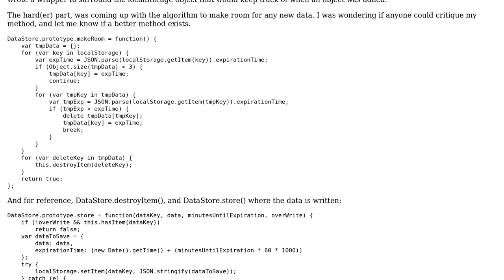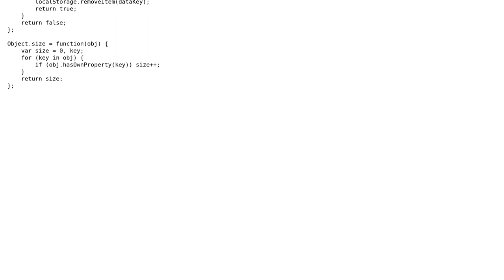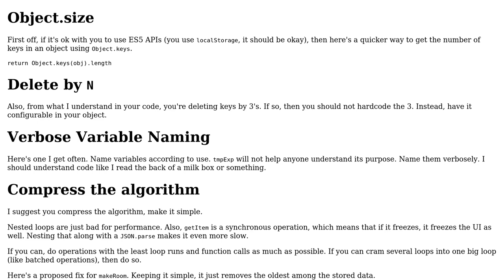Function to delete oldest items out of HTML5 localStorage. Can I make it more efficient?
Code Review: Function to delete oldest items out of HTML5 localStorage. Can I make it more efficient?

With thanks & praise to God, and with thanks to the many people who have made this project possible! | Content (except music & images) licensed under CC BY-SA | Music | Images & others | With thanks to user Nathan user Joseph user 200_success and the Stack Exchange Network Trademarks are property of their respective owners. You are responsible for your own actions.